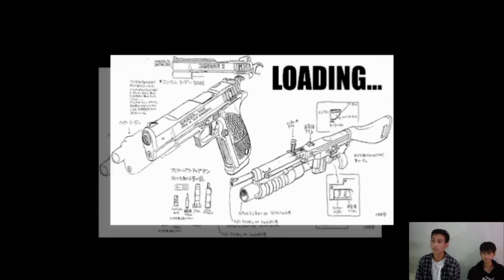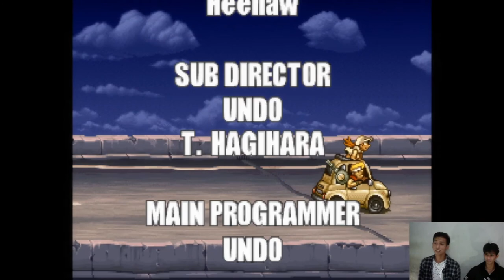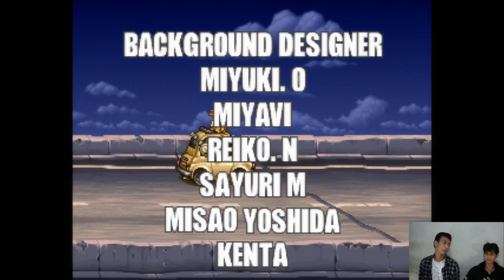BOSS TERSULIT YANG TIDAK BISA DIKALAHKAN‼️- METAL SLUG 5 GAMEPLAY #5 - INDONESIA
Ini boss rese banget teman-teman skillnya yang gak ngotak yang ukurannya gede banget lagi pokoknya ini boss terbaik di metalslug  si menurut gw penasaran seperti apa sangarnya boss ini yuk tonton!